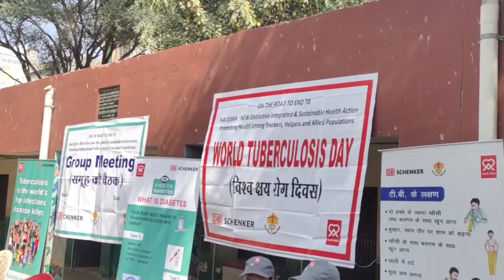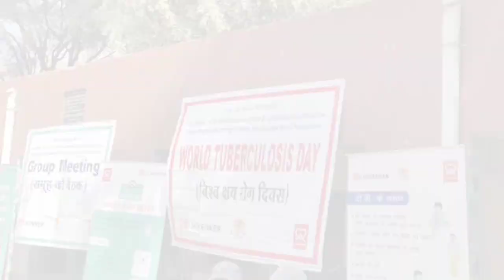GLRA INDIA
Interpersonal activity was carried out by German Leprosy and Tuberculosis Relief Association India as part of the Nai DISHA Project. Sensitization regarding tuberculosis using IPC, in which we provided IEC material to improve understanding of tuberculosis symptoms and treatment, as well as raise awareness among the target community.